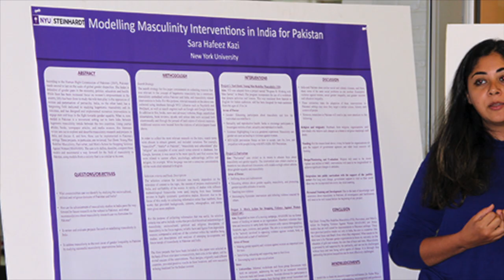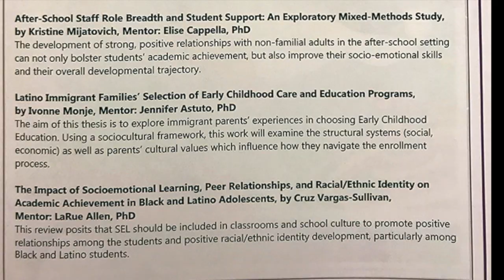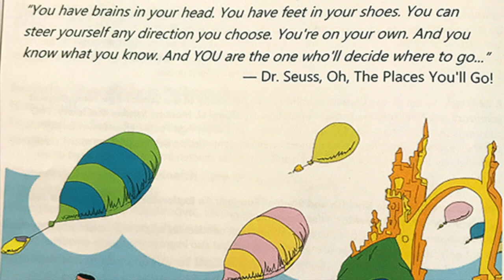Masters Research Conference